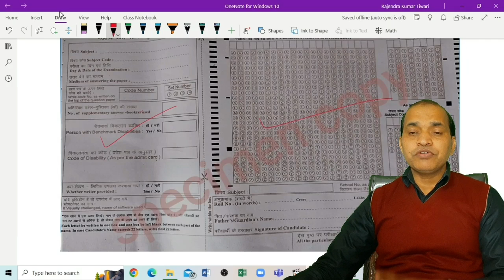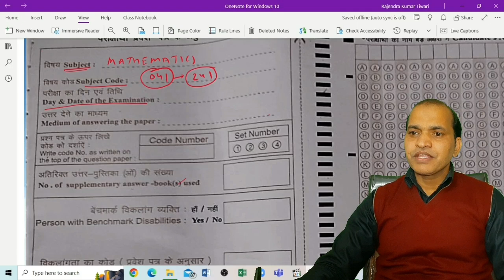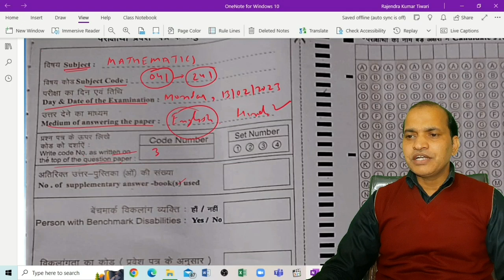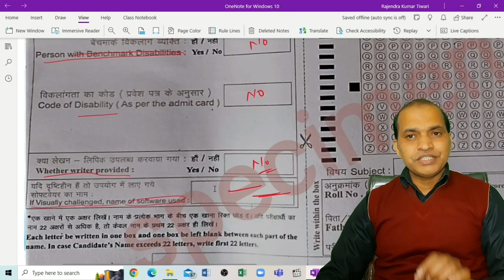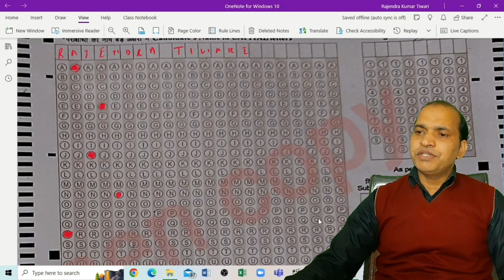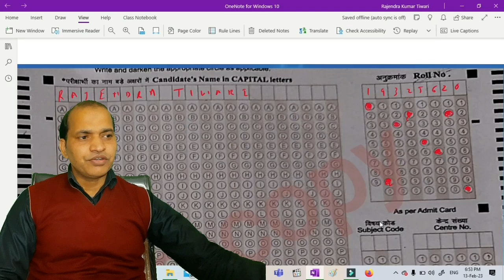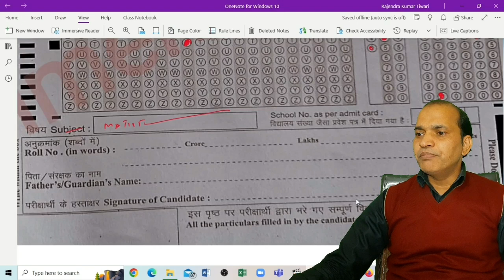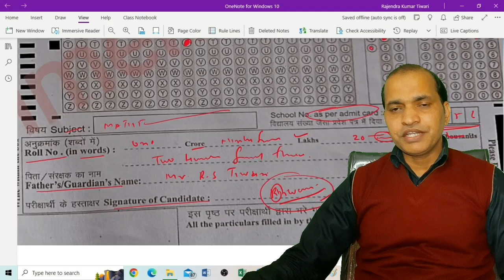Learn how to fill the First Page of CBSE Class X and XII Main Answer Sheet How to fill OMR sheet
jyotishmantraa,jyotish mantraa,jyotishmantra,jyotish mantra,upay,chamtkari upay,rajendra tiwari,jyotish mantraa by rajendra tiwari,jyotish upay,mangal dosh,totke,tantrik,tantra vidhya,prayog,Learn how to fill the First Page of CBSE Class X and XII Main Answer Sheet